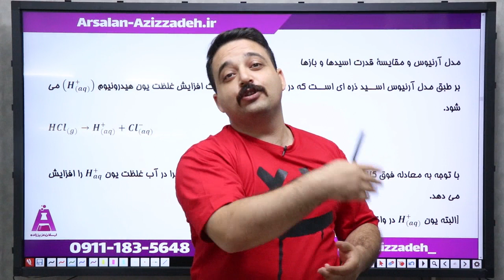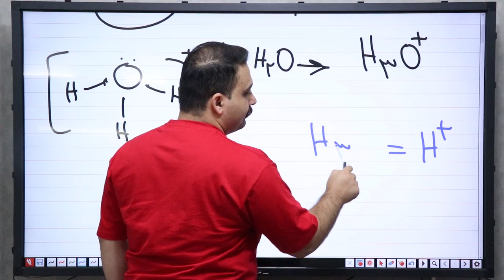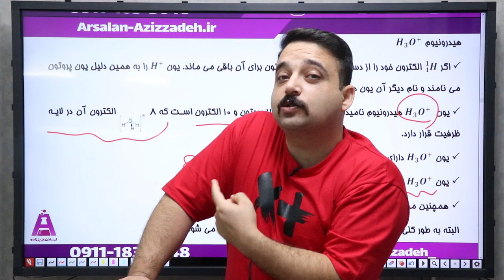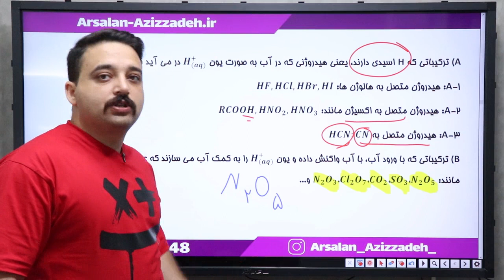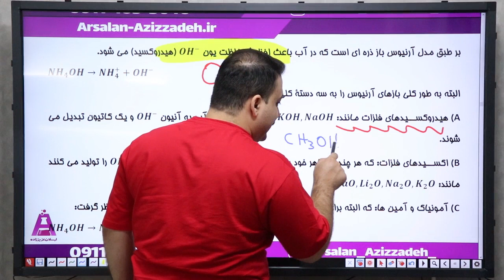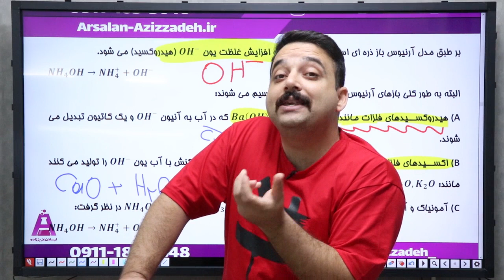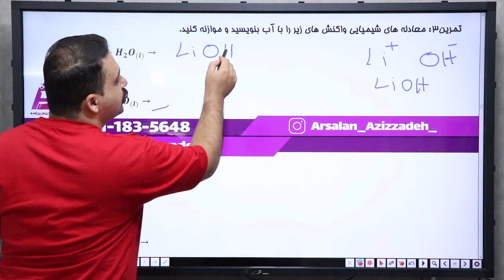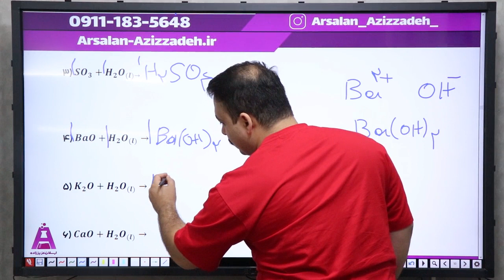شیمی دوازدهم فصل اول جلسه ششم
شروع مبحث اسید و باز
تئوری آرنیوس
برای دریافت جزوه ها به کانال تلگرام مراجعه نمایید